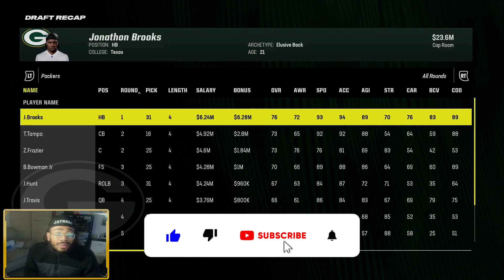The Green Bay Packers Lost BUT Won At The Same Time.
Welcome back to another video ladies and gents, this is a speculation video post-divisional round loss to the 49ers on the next season for Green Bay.

Pretty much I play Madden on this channel. Madden 24 Ultimate Team, Madden 24 Franchise, Madden 24 Tips and we just post regularly. My goal for this channel is to just put a smile on your face when you watch my content, and hopefully motivate you to pursue whatever it is you love to do in life. Sounds corny I know. but for real I pray that anyone who takes the time out of their day to read this can just breathe for a moment and just appreciate that very moment. Much Love to Ya!

2nd Channel: Volvation